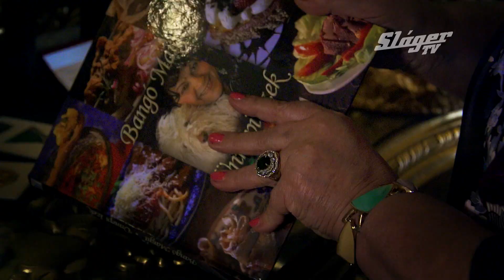Drága családom - Az Emilio Família 2020. 02. 14.